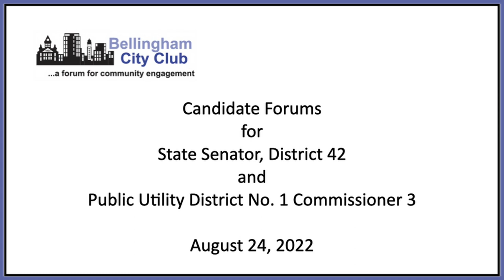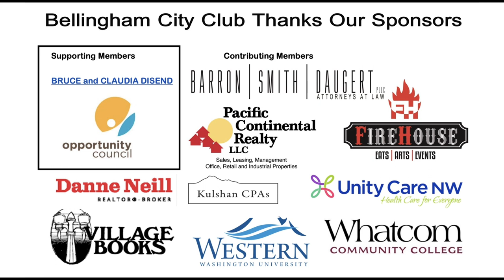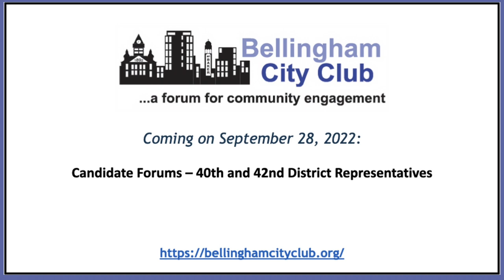Bellingham City Club: Candidate Forums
Bellingham City Club's 2022 candidate forums for State Senator District 42, featuring candidates Sharon Shewmake and Simon Sefzik; and Public Utility District No. 1 Commissioner 3, featuring candidates Jaime Arnett and Eric Davidson.